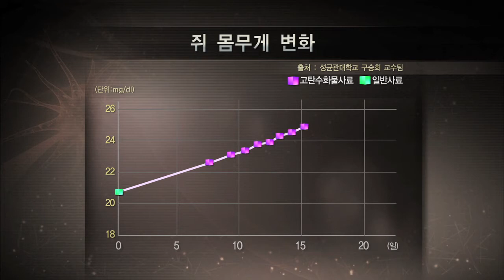탄수화물 과잉 섭취가 지방 축적에 미치는 영향 - (2011.11.5_390회 방송)_입체분석 3대 영양소의 진실 (1) - 달콤한 유혹, 탄수화물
[입체분석 3대 영양소의 진실 (1) - 달콤한 유혹, 탄수화물]

[ 원고정보 ]
탄수화물의 과잉 섭취가 지방축적에 미치는 영향은 간단한 쥐 실험을 통해 쉽게 알 수 있다. 서른 마리의 쥐를 두 개의 군으로 나눠, 각각 일반사료와 고탄수화물 사료를 먹이고 관찰해봤다. 17일 후 고탄수화물을 먹인 쥐의 몸집이 더 큰 것을 육안으로도 확인할 수 있다. 탄수화물 70%의 고탄수화물 사료를 먹은 쥐들은 일반 사료를 먹은 쥐들보다 몸무게가 평균 15%정도 더 증가했다. 내장지방에 있어서도 차이가 확실했다. 고탄수화물 사료를 먹은 쥐의 경우 지방이 장기를 거의 뒤덮고 있는 것을 볼 수 있다. 축적된 내장지방의 양이 두 배가 넘었다.